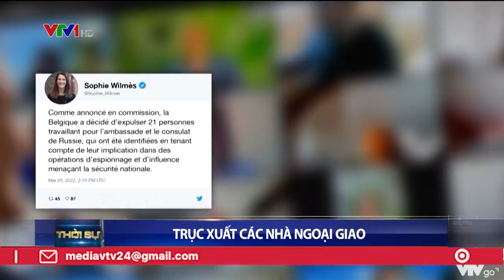Dầu và chứng khoán thế giới phản ứng tích cực trước việc đàm phán Nga - Ucraina | VTV24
Dầu và chứng khoán thế giới phản ứng tích cực trước việc đàm phán Nga - Ucraina